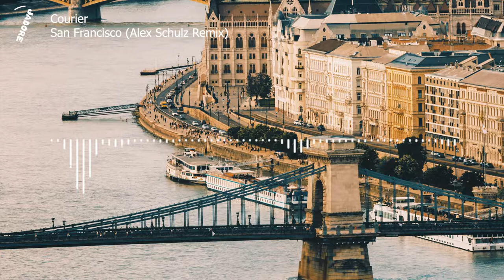Courier - San Francisco (Alex Schulz Remix)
✅ Music On
✅ World Off